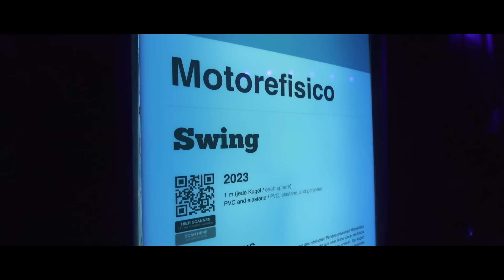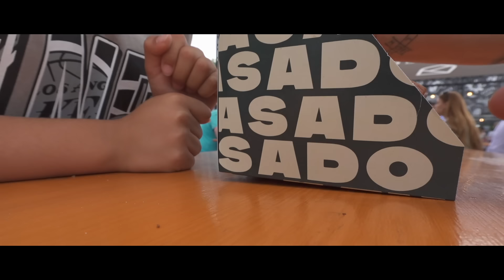Unser Tag im Ballon Museum und Food Festival in Düsseldorf 🎈🍴 Rosislife Vlog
Heute haben wir einen wunderbaren Tag im Ballon Museum in Düsseldorf verbracht und uns von den faszinierenden Balloninstallationen verzaubern lassen. 🎨✨

Danach ging es weiter zum Food Festival, wo wir köstliche Speisen und Getränke genossen haben. 🍕🍹 Es war ein Tag voller Spaß, Kunst und leckerem Essen!

folgt mir für mehr!!